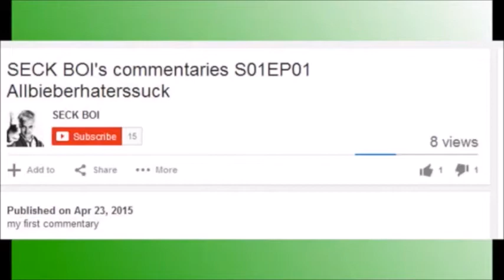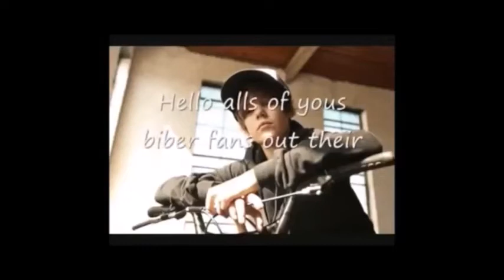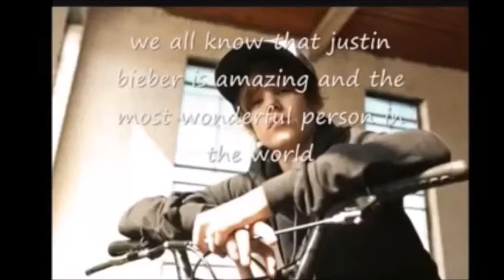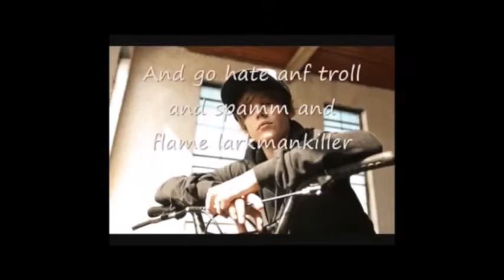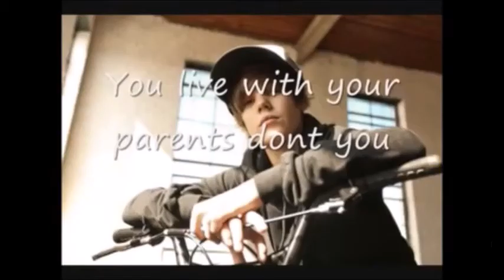TDWTB Commentaries: Identity in Flames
It's FIERYHENRY ok that's all I'm writing.